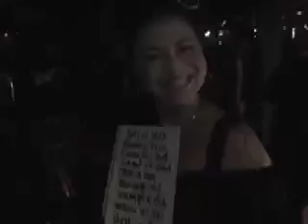Voltaire Blacksun Vlog Part 5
At long last.. THE SHOW! and of course, the end of my first ever video blog! ; )